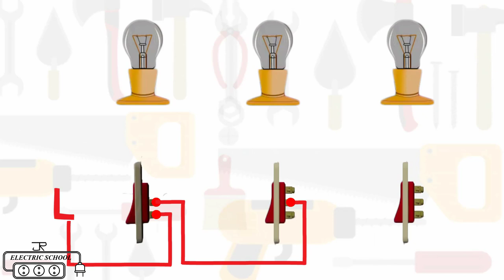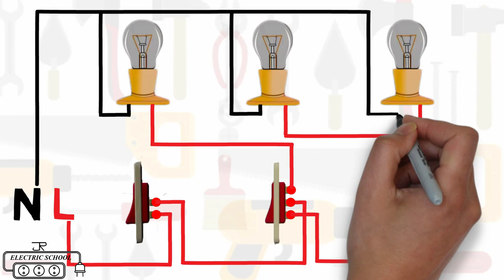godown wiring connection diagram video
Godown wiring uses to operate lamps loads in a sequential manner
where only one load operates at a time. As its name implies Godown
wiring it is used in godowns tunnel like structures long passages.
how many switches are required for godown wiring.Godown Wiring for
warehouse lighting applications.the traditional godown wiring method
is explained here starting with the layout of a warehouse application
for simplicity the warehouse has three lights and three switches with
equal spacing in between.
Two way switch is an electric switch the medium of this switch
can be controlled from one place to another by electric lamp fan
or anything electrical device. 2 way switch is 3 wire system new
harmoised cable colours. two way switch means having two or
more switches in control lamp fac etc different location. wiring
two way switch light. two way switch can be operated from any
of the switch indpndntly means whatever be the position of other
2way switch ON & OFF. you can control the fan or light with other
switch. there 2 way switch methods of making two way switch
connection one 2 wire control another is 3 wire control.

I hope you enjoy this video and will come to work.
ANY QUESTION PLEASE COMMENT IN VIDEO.